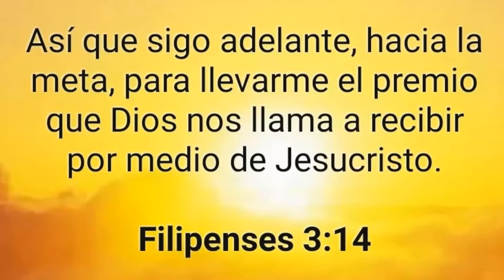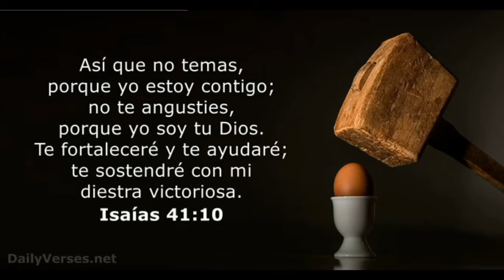JUAN SOTO VS FERNANDO TATIS JR 🔥highlights 😮QUIEN ES MEJOR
Pregúntele a cualquier fanático del béisbol quiénes son las más espectaculares estrellas jóvenes de la actualidad y lo más probable es que la respuesta sea uno de estos tres nombres: el venezolano Ronald Acuña Jr., el dominicano Juan José Soto o el también dominicano Fernando Tatis Jr